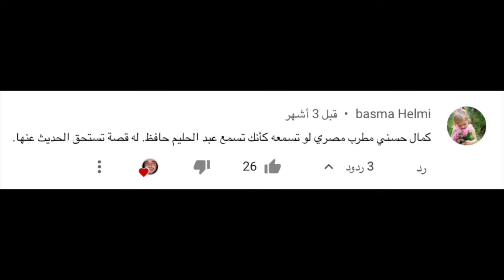صوت الكروان الذي تم اسكات صوته للأبد .. محطات في حياة كمال حسني